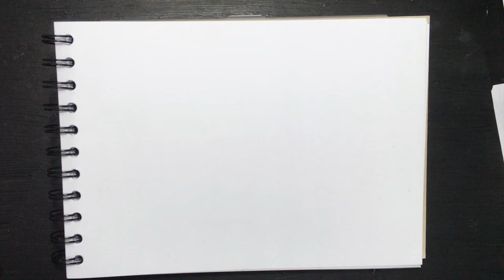Perspective Drawing 11 : Somewhere in Akihabara : Doodle daily day 53